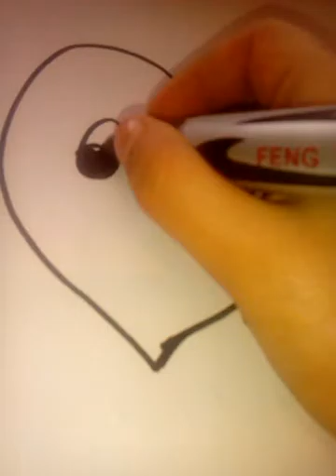Wiswavlot xatva lizistan ertad